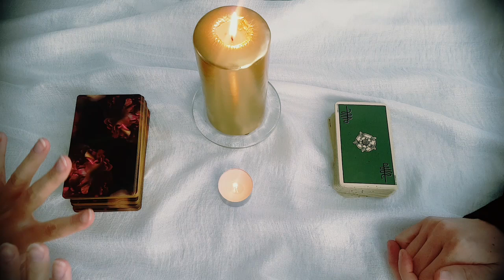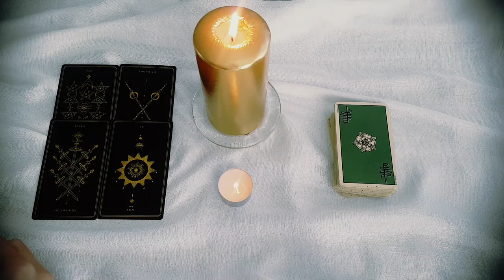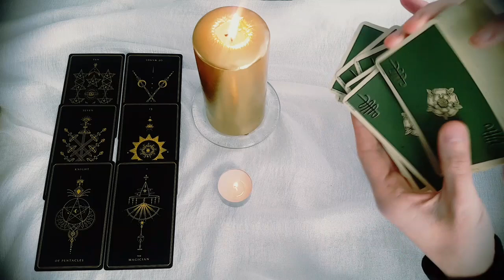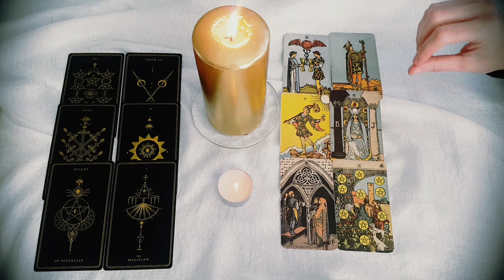GEMINI~💖~HERE'S THE ONE YOU WILL END UP WITH~💖~THEY ARE FATED FOR YOU~💖~MID MAY 2022 LOVE TAROT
Thanks for tuning into watch your ~💖~HERE'S THE ONE YOU WILL END UP WITH~💖~THEY ARE FATED FOR YOU~💖~MID MAY 2022 LOVE TAROT

(Please include Tarot Twins in subject line)